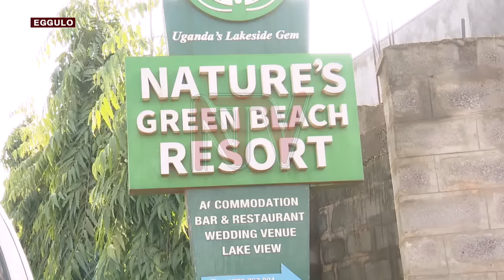Okulondebwa kwa Erias Lukwago: Awezze okuzza FDC engulu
Erias Lukwago nga ono yeeyalondeddwa ku bwa Pulezidenti obwekiseera obw'ekiwayi kya FDC ekye Katonga atubuulidde bti kyagenda okusookerako kwekuzaawo amaanyi ga FDC .Olunaku lweggulo ttabamiruka eyayitiddwa ssentebe Wasswa Birigwa yagobye akulira ekibiina Patrick Amuriat , Ssaabwandiisi Nandala Mafabi n'omuwanika Geofrey Ekanya wewaawo nga abe Najjanankumbi bino babiyise byabutaliimu.